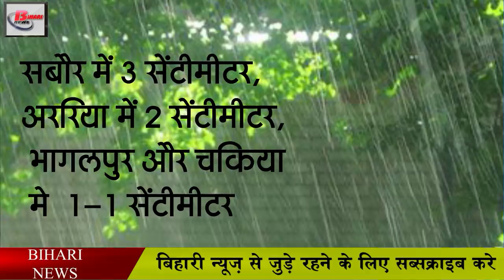बिहार के लगभग जिलों में अगले दो दिनों तक बारिश के आसार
Meteorological Center Patna has released forecast of rain and lightning for the next 2-3 days in approx  all districts of Bihar, in fact a cyclonic circulation is above sea level above eastern Uttar Pradesh and its adjoining Bihar border area. 0.9 km is built above. On the other hand, another cyclonic circulation is between 1.5 km to 2.1 km above sea level over the Gangetic region of West Bengal and Jharkhand and Bihar. Regarding this, the department has also issued a yellow alert for all the districts. During this time, however, people will get relief from the heat.